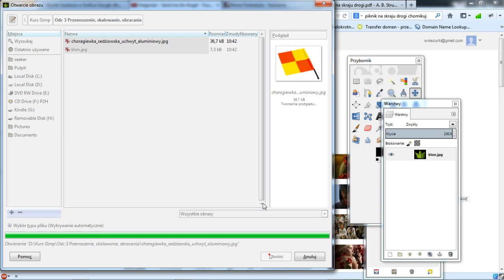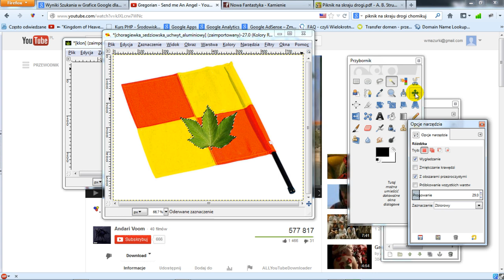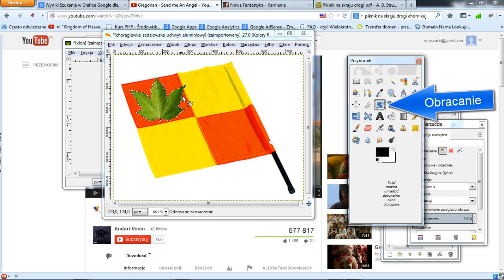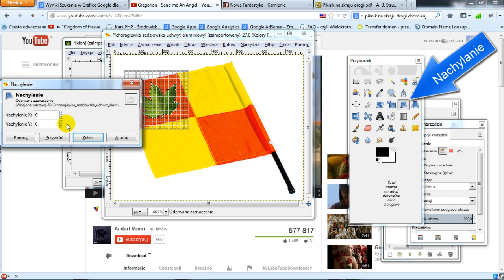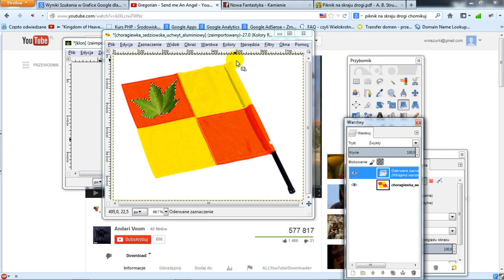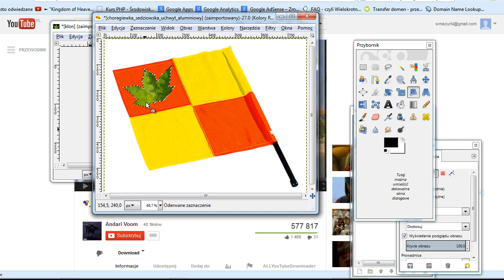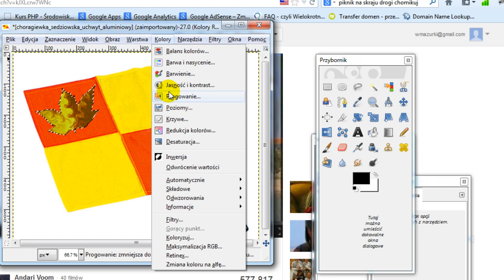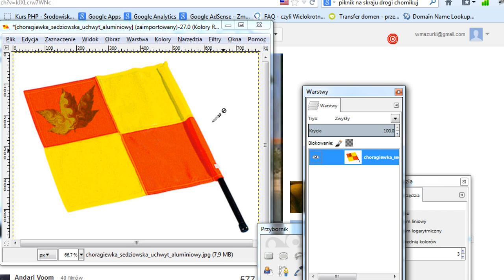Podstawy gimpa (odc. 4). Przenoszenia, skalowanie, dopasowywanie.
Filmik przedstawia jak przenieść dowolny element z jednego zdjęcia i drugie i odpowiednio go dopasować.